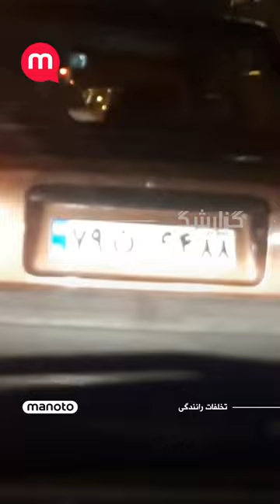گزارشگر منوتو: چقدر یک نفر میتواند خودخواه باشه